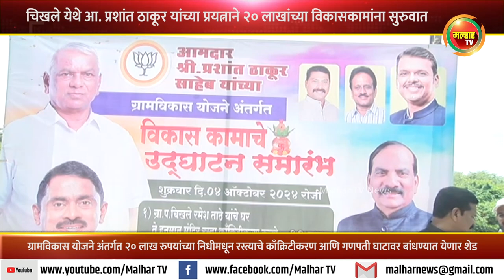चिखले येथे आ. प्रशांत ठाकूर यांच्या प्रयत्नाने २० लाखांच्या विकासकामांना सुरुवात !!!